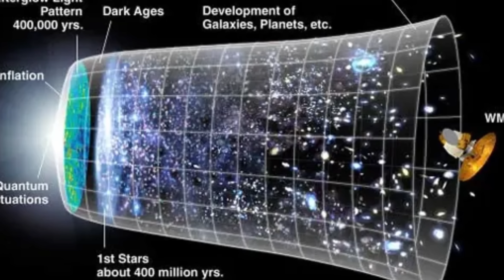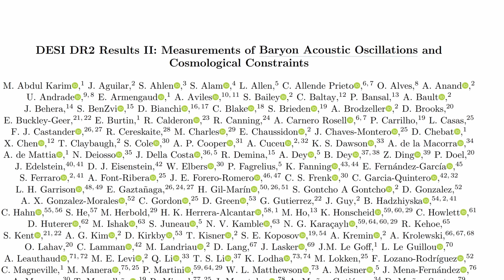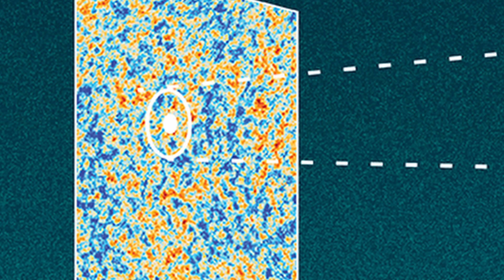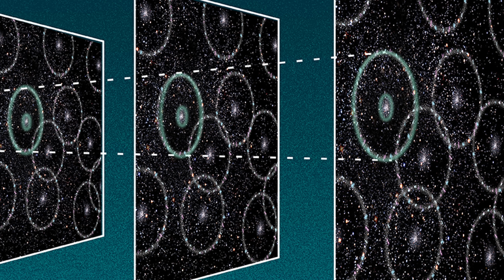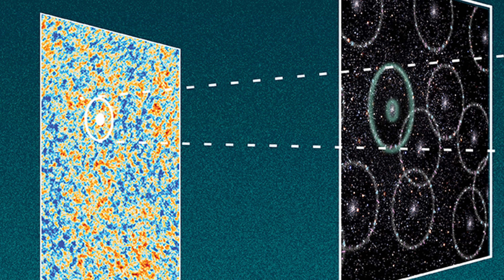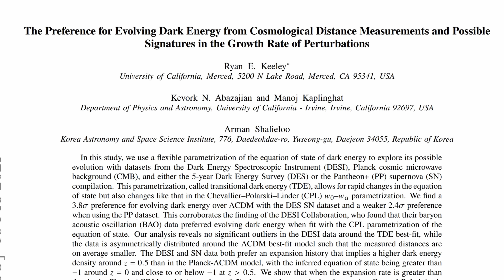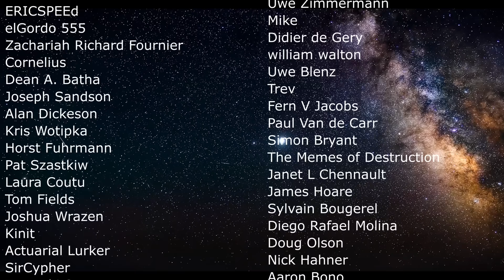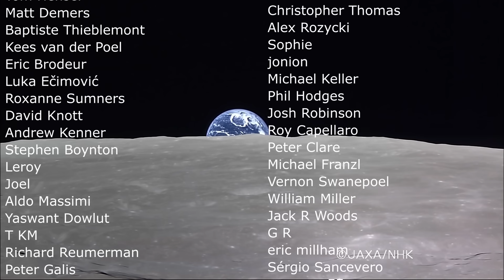DESI Observations Confirm Possible New Physics in Cosmology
Hello and welcome! My name is Anton and in this video, we will talk about new observations that suggest something is wrong with the expansion of the universe

0:00 DESI results that shocked everyone
2:38 Cosmological constant 4:10
BAO - baryon acoustic oscillations
8:30 Main purpose of DESI investigation
9:40 New study and the main discovery
10:35 Major problem - no match
12:10 Evolving constant?
13:05 Explanations - quintessence and timescape models
14:00 Conclusions and what's next?

Credit:
Claire Lamman/DESI Collaboration
DESI maps distant objects to study dark energy. Credit: KPNO/NOIRLab/NSF/AURA/B. Tafreshi